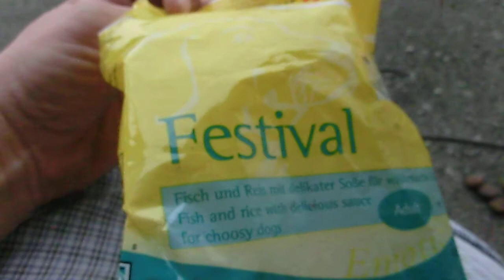FEE NOIRE DE LA VALLEE DES SORTILEGES fev 2012 FRIBOURG EXPOSITION CANINE dehors apres mue.AVI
FEE NOIRE DE LA VALLEE DES SORTILEGES fev 2012 FRIBOURG EXPOSITION CANINE de FRIBOURG SUISSE fev 2012 dehors regardant les beaux chiens passer a lumiere du jour